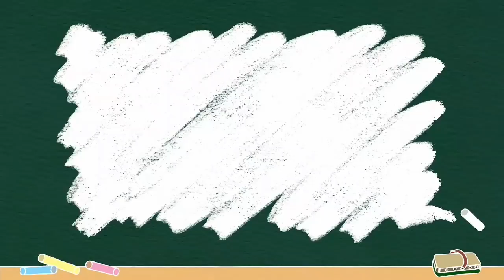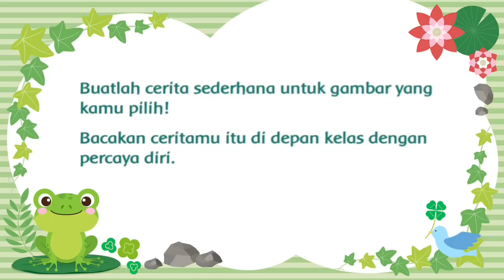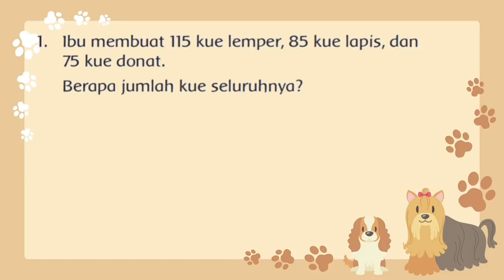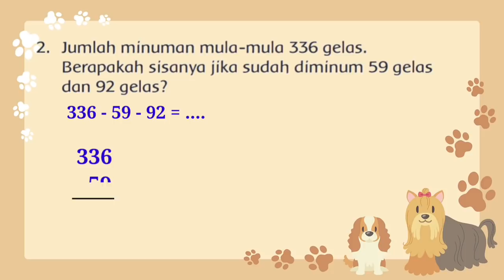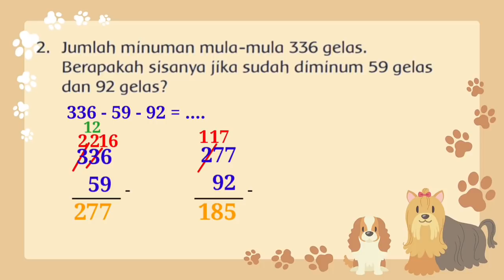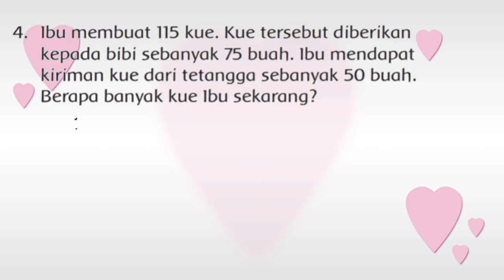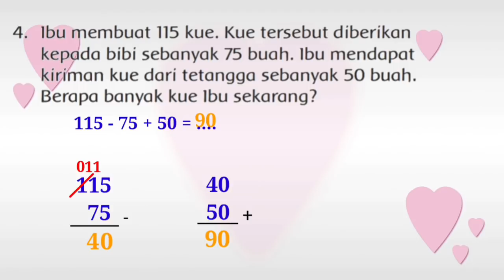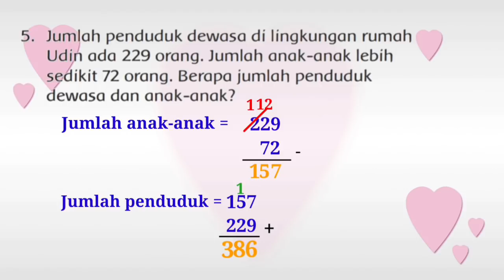MATERI TEMATIK KELAS 2 SD TEMA 1 SUBTEMA 4 PEMBELAJARAN 4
Materi dalam video ini mencakup pelajaran :
1. SBdP  KD 3.4 dan KD 4.4
2. Bahasa Indonesia KD 3.1 dan KD 4.1
3. Matematika KD 3.3 dan KD 4.3

materi bahasa indonesia kelas 2 sd tematik,
materi tematik kls 2 sd,
materi pembelajaran tematik kelas 2 sd,
materi tematik kelas 2 sd tema 1,
materi tematik kls 2 semester 1,
tematik kelas 2 sd tema 1 subtema4,
mari belajar tematik kelas 2 sd,
daring tematik kelas 2 sd,
tematik kelas 2 sd hidup rukun,
tematik kelas 2 sd matematika,
youtube pembelajaran tematik kelas 2 sd,